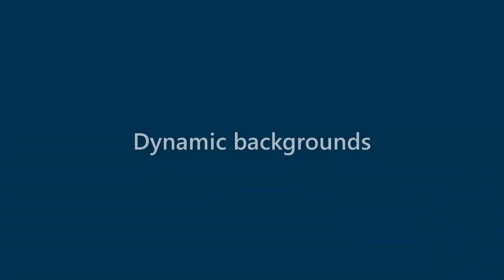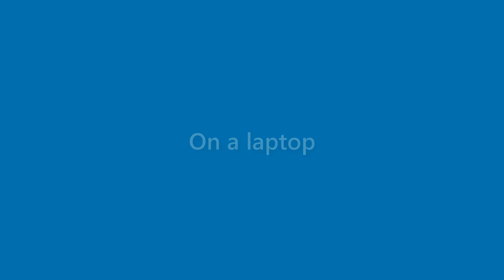Ryleigh Bird - appearance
Name Look - Ryleigh Bird - appearance. In this video we present "Ryleigh Bird" name look and feel in various scenarios.
This video will cover:
How does "Ryleigh Bird" look as a personal letterhead?
How does "Ryleigh Bird" look on a business card?
How does "Ryleigh Bird" look on a computer/laptop screen?
How does "Ryleigh Bird" look with different background colors?
How does "Ryleigh Bird" look with various fonts?